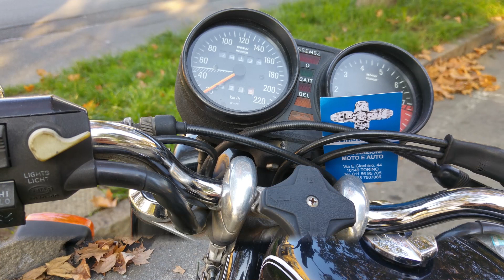BMW R90 6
Un grande classico dal fascino inconfondibile.